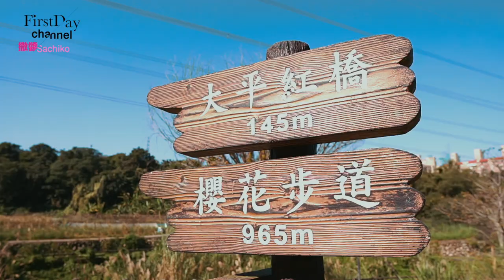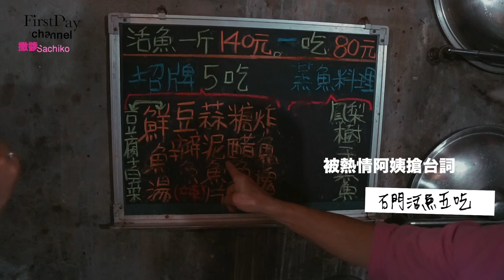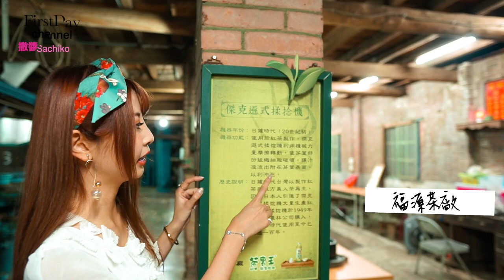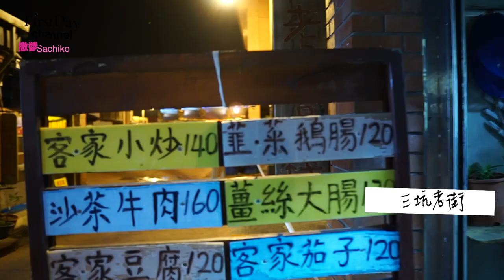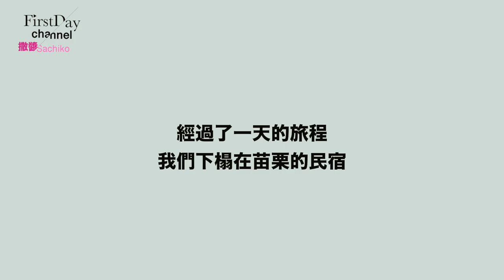體驗深度遊台灣，一去就愛上！你不知道的浪漫台三線！IG景點過年好去處！台湾のおすすめスポット-Taiwan travel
浪漫台三線遊桃竹苗

以往南下我們總是走高速公路
這次嘗試走台三線 山線
沿途經過許多景點
也看到了許多關於客家的事物

這些景點存著台灣的古早味
快點帶著家人朋友來品嚐一下唷